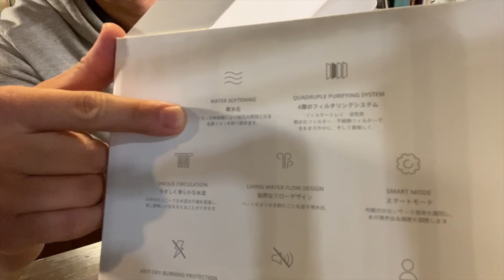犬猫用【自動給水器】はこれがおすすめ！PETKIT ドリンキングウォーターファウンテンの開封レビュー (前編)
今回はお店でも大変人気商品でもある、わんちゃんねこちゃん用の循環式給水器 PETKIT ドリンキングウォーターファウンテ ンを紹介していきます！

循環タイプの給水器の購入を検討しているけどどれが良いのか分からないという方や、今まで置き水にしていたけど、愛犬愛 猫があまりお水を飲んでくれなくて悩んでいる人などにも、大変参考になると思います♪

循環タイプの給水器を使うことでお水を良く飲むようになってくれて、腎臓病や尿路結石、膀胱炎などの予防や改善にもつなが ると思いますし！

また、この商品の独自機能でもあるスマートモードや音の静かさなどもレビューしていきたいと思います♪

この動画が皆様の参考になれば幸いです♪

VOWWOW

今年で開業35年目。2018年に子犬・子猫の展示販売を終了しました！福井県福井市の犬・猫専門店として、高品質なフード・グッズの販売をはじめ、ペットサロン、ペットホテルなどのサービスもやっています。お店の情報発信や、犬・猫をこれから飼う方、飼っている方にとって、タメになる情報を発信していきます！